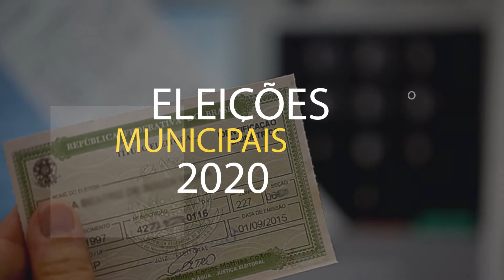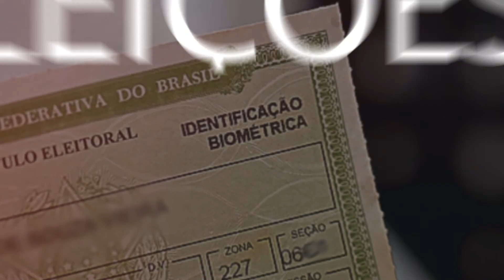TVAL Especial Eleições 3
Sempre que há eleições, muitos fazem a mesma pergunta: afinal, as urnas são eletrônicas são realmente eficazes contra fraudes? De acordo com a Justiça Eleitoral, é sim, e neste programa nós mostramos como funciona esse processo e porque ele é o mais seguro atualmente.